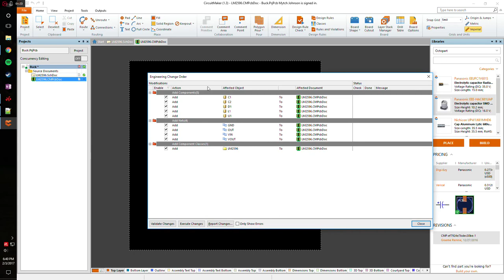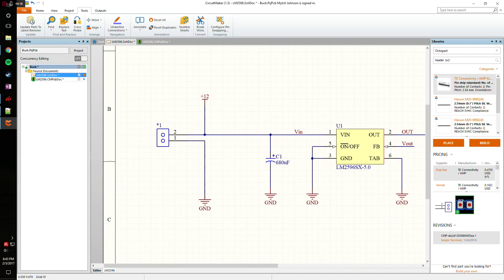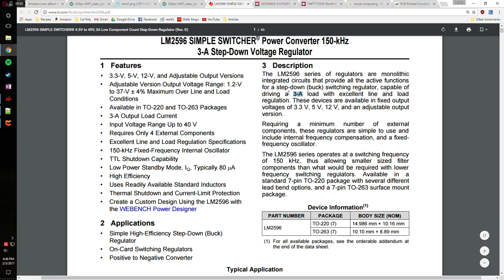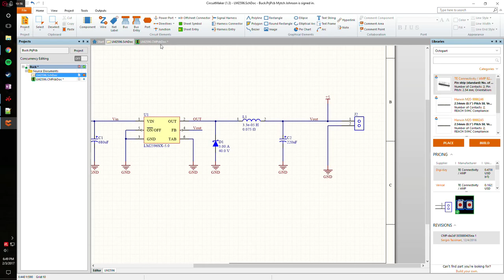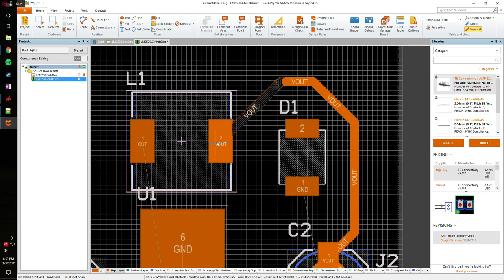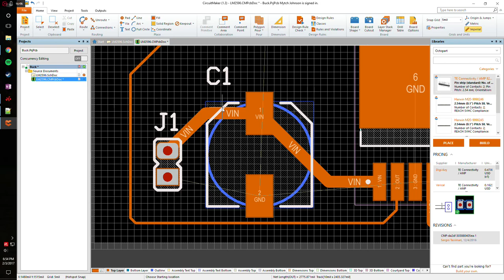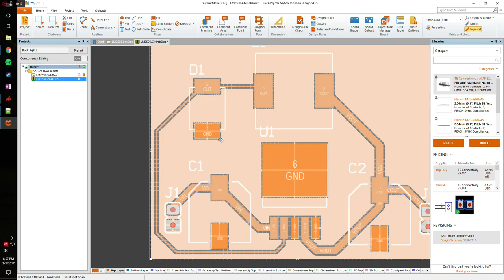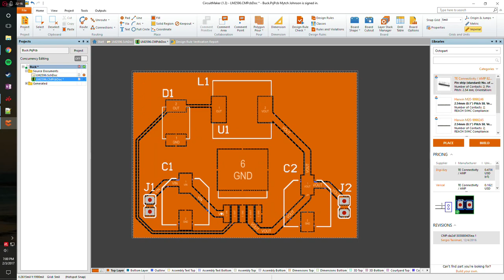Circuitmaker Tutorial - PCB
Third video in my Altium Circuitmaker tutorial series. I go ever over how to import your schematic to the PCB editor, the different PCB layers, calculating and setting trace width, GND plane polygon pour, and checking your design for errors or warnings.